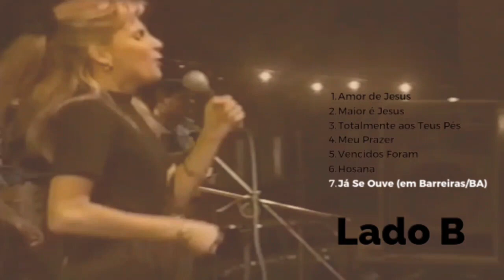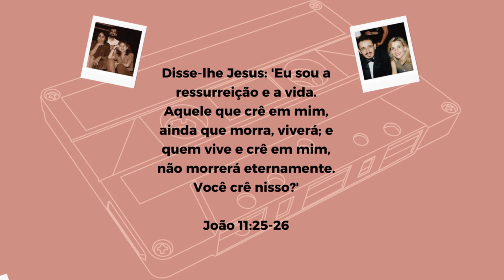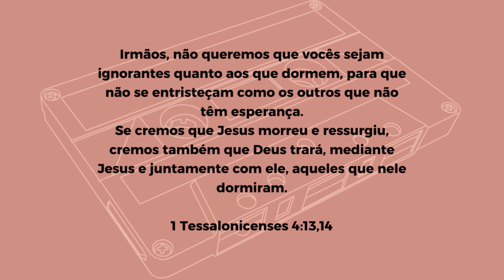Seleção Ludmila Ferber no Koinonya de Louvor (Homenagem 2023)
Essa é uma simples homenagem para Ludmila Ferber, honrando o começo de sua carreira no ministério Koinonya de Louvor e também, porque hoje, 26 de Janeiro de 2023, completam 1 ano que a nossa amada pastora foi viver com Cristo. Deixo aqui meu carinho expresso nesse vídeo ❣️